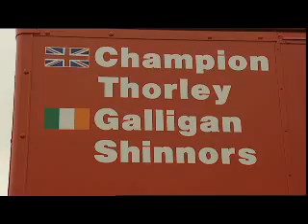Mitsubishi Evolution Challenge 2008